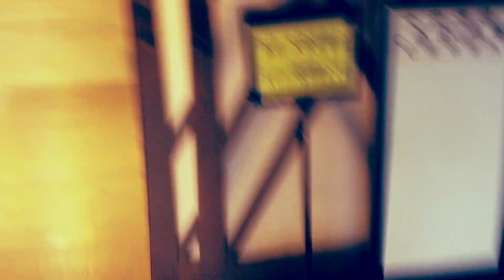Bujinkan Kata 一撃 Ichigeki Preview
A preview of my Bujinkan video exploring the Bujinkan kata 一撃 Ichigeki. The kata Ichigeki begins with a threat from your opponent. He is about to cut with his sword, but you strike first. And before he recovers, you have knocked him down.

Hatsumi Sensei said that being under the threat of the sword is like 滝行 takigyō. This is the icy cold waterfall meditation done by 修験者 Shugenja. He told us that warriors must have this same kind of 不動心 Fudōshin during times of danger.

Along with the idea of Fudōshin, Hatsumi Sensei explained the difference between 避 yokeru and 避 sakeru【よける・さける】These both mean to evade, but one is more like dodging, while the other is just not being there. He told us that not being there is better than dodging. If you dodge, you have to be quicker than your opponent.

Next, I used the 小太刀 Kodachi to hold the space. It starts in my belt, but as the opponent cuts in, I lift it up without drawing. Then I punch the attacker in the chest with the saya. The kodachi is drawn as he falls.